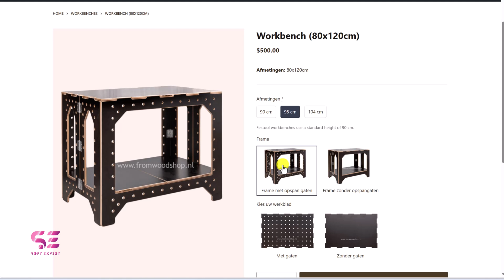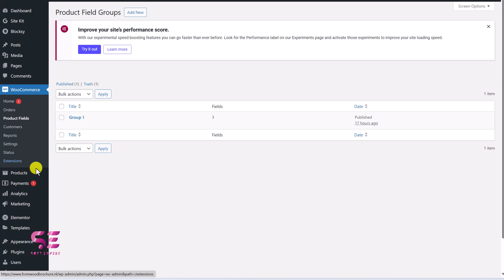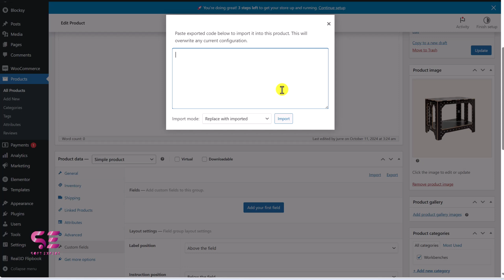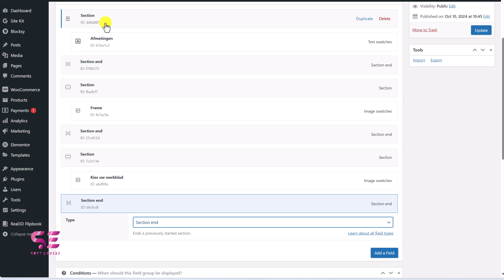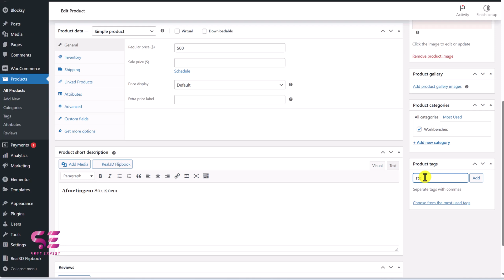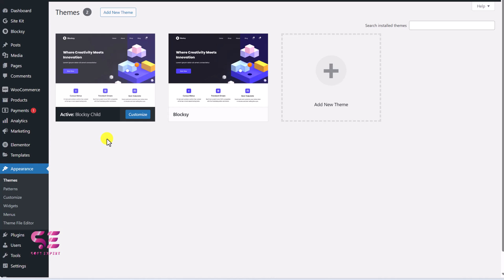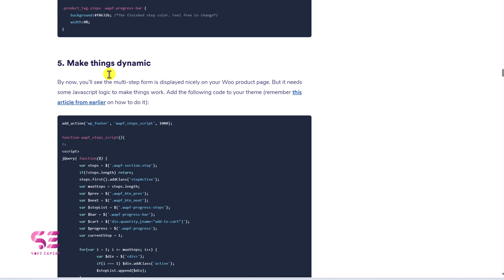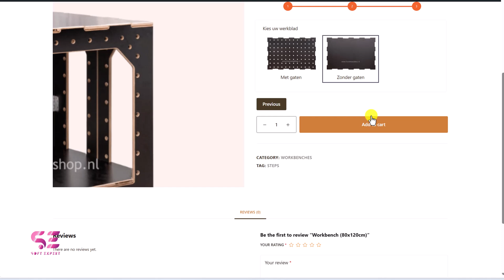Advanced Product Fields for WooCommerce - Multi Step Options [Part 2]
Let’s see how to add extra fields to WooCommerce products and collect additional customer information. By using Advanced Product Fields for WooCommerce, we can add different fields including text boxes, dropdowns, checkboxes, image switches, color switches, file upload, and so on. Then we will convert the options into a multi-step layout.

🕘Timestamps:
0:00 Intro
0:57 Import & Export Product Fields
2:22 Multistep Product Fields
2:52 Creating sections
4:16 Product tag
4:52 Custom Code snippets
7:06 Custom CSS